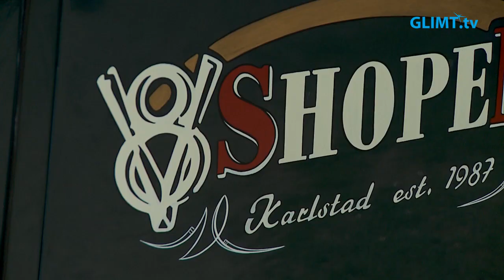Sola Springmeet tillbaka med massor av utställare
Den 11 juni var Värmlands största fordonsutställning tillbaka med massor av bilar och motorcyklar på Norra fältet i Karlstad. Glimt Värmland var såklart där bland alla glada utställare.